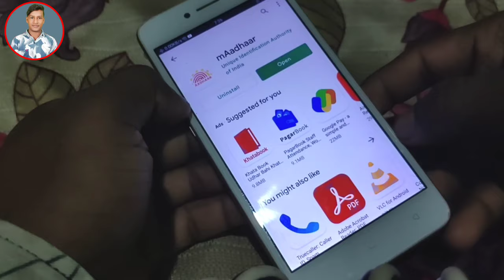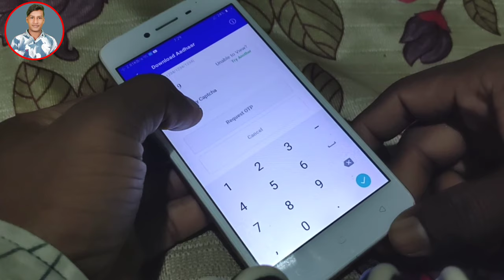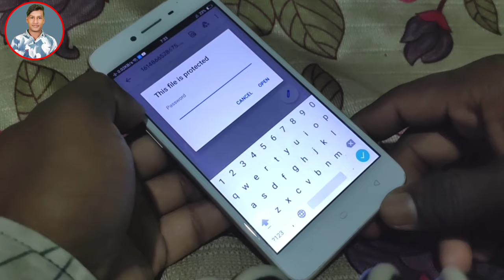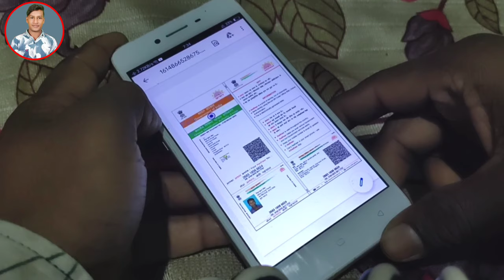how to download aadhar card online ! aadhar card download kaise kare !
Hello dosto ajj ki es video pe mai aplogo  ko bataunga ki aadhar card download 2021 ! aadhar card download kaise kare aadhar card, how to download aadhar card online, how to download aadhar card
aadhar_card_download_kaise _kare